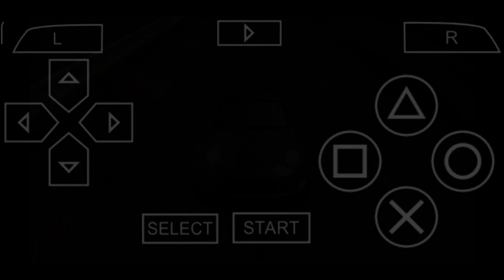Need For Speed Most Wanted 5-1-0 | 5 Wes Allen "Webster" | Lockdown | Circuit | Gameplay/Walkthrough